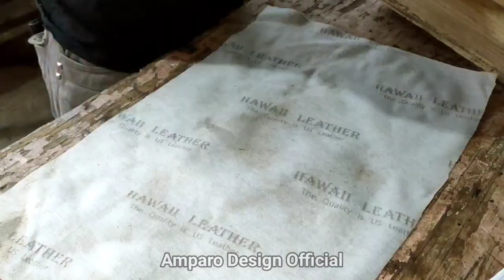Basic Upholstery Step by step tutorial, Upholstery for beginner DIY Tutorial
DIY Upholstery, Do it yourself upholstery | Step by step upholstery | Upholstery footstool

In this video, you will see how to make DIY upholstery using only recycled materials such as old synthetic leather, old foam, wooden pallets, and staples.